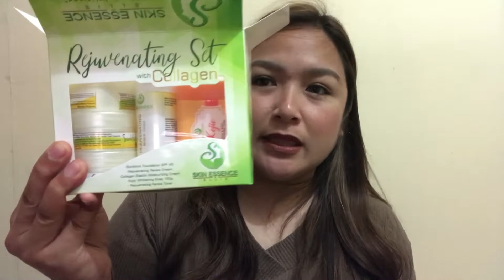380 PESOS ALL IN SKINCARE REJUVENATING SET SKIN ESSENCE BY ELLIE PH | CIN CABUNTOCAN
WATCH ON HIGH QUALITY!

FB PAGE : C I N D Y S E L L E R
Para sa mga naghahanap ng affordable & effective skincare para sa oily skin katulad ko, it's a must try product! If you want to try, feel free to message my online shop.

Thanks, Byeeee! CinCabuntocan ❤